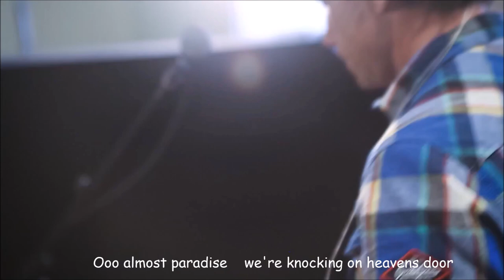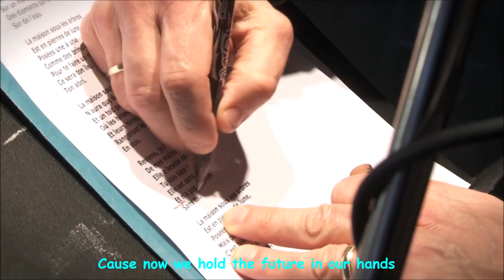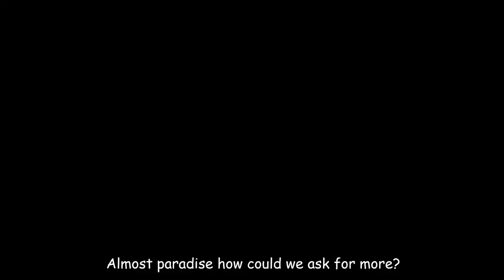Bruno Pelletier - Almost Paradise (unplugged + Elyzabeth Diaga) with lyrics.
During the lockdown in May 2020, Bruno Pelletier, Elyzabeth Diaga & Jason Lang had jammed this song in the event, Yogaconcert.ca for Quebecois Cancer Foundation.

Thanks to many fans' clips, internet pictures...,, photographers, Ghyslaine Payant.

Musique
The original:
"Almost Paradise... Love Theme from Footloose" is the title of a duet by singers Mike Reno of Loverboy and Ann Wilson of Heart.